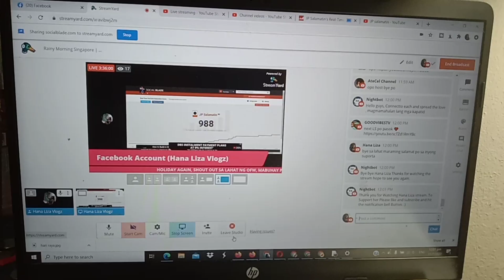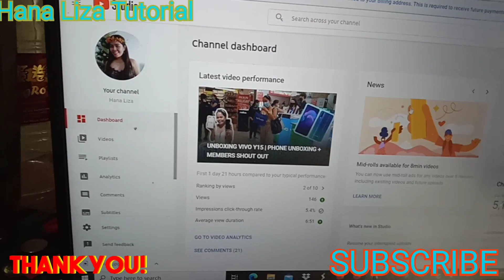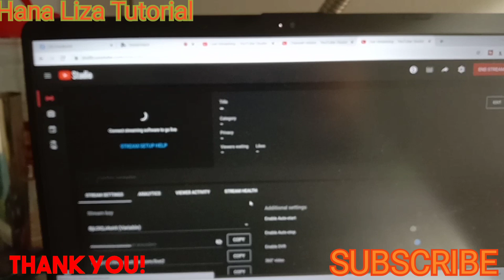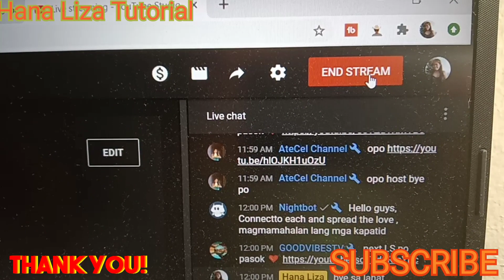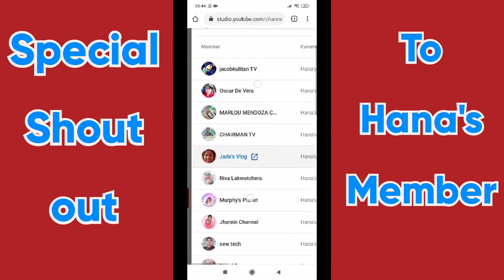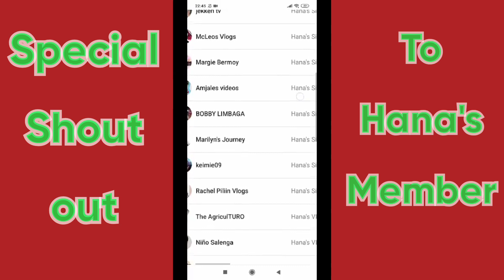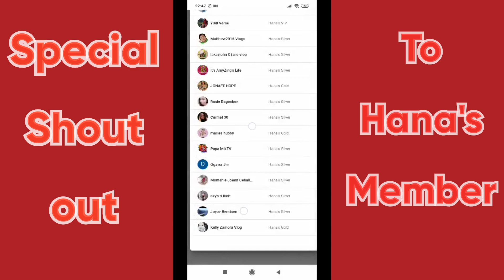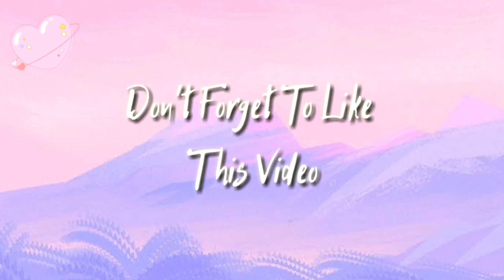PAANO MAKIKITA ANG WATCH HOUR SA LIVE STREAMING GAMIT ANG STREAMYARD | SAAN MAKIKITA ANG WATCH HOUR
HELLO SA LAHAT ISANG BAGONG TUTORIAL NA NAMAN PO MULA KAY HANA LIZA, AT SANA MAY MATUTUNAN PO KAYO SA SIMPLENG TUTORIAL NA ITO AT KUNG BAGO KA PA SA AKING CHANNEL WAG MO PO AKONG KALIMOTANG E SUBSCRIBE and Be part of my Channel Hana's Silver, Hana's Gold, Hana's VIP let me promote your channel and help you as long as I can